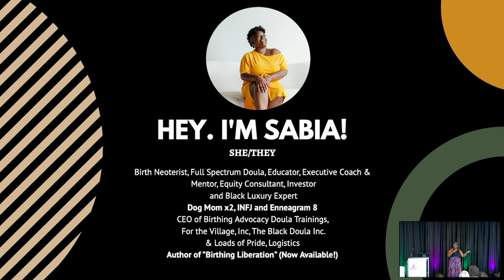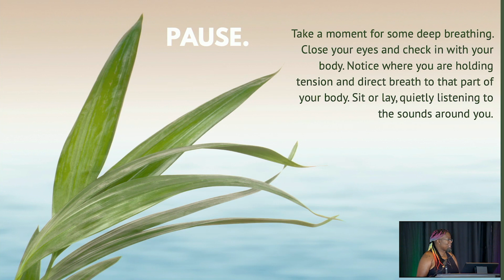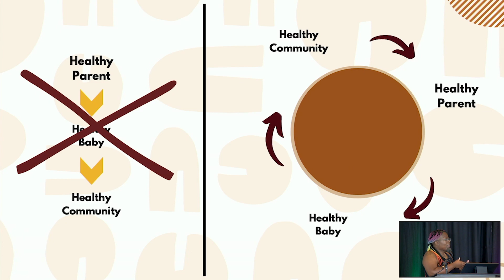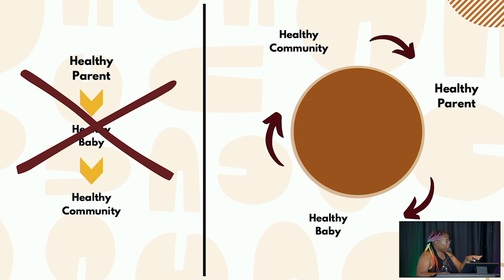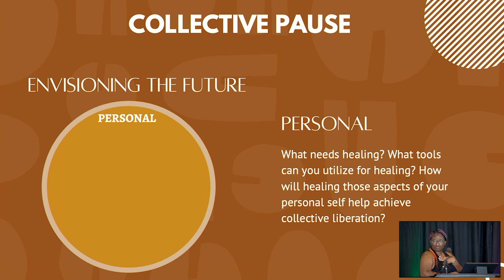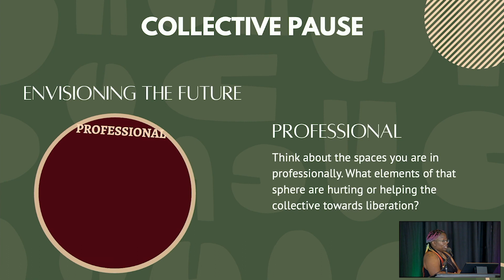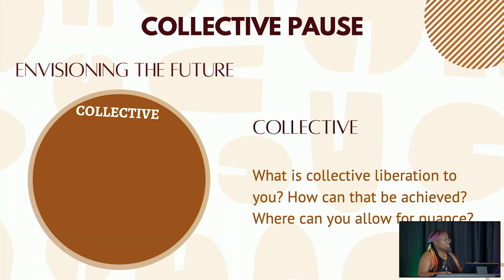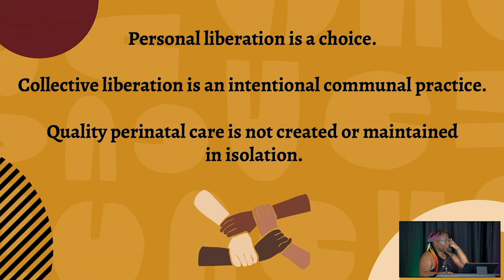Sabia Wade - Keynote | NMHIS 2023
National Maternal Health Innovation Symposium | Minneapolis, MN